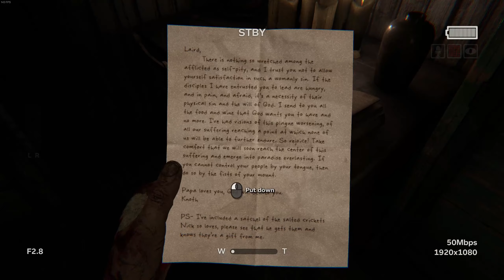07 - Caught in a Trap😫😱 - Outlast 2 Let's Play BLIND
Welcome to Let's Play Outlast 2!
After a helicopter crash see's you stranded in the middle of no where you're left to try and find your wife who wasn't in the wreckage.
What horrors await us in this American backwater, and will we be able to save the one we love from the twisted nightmare we now find ourselves in?
Better tune in and find out cos I have no idea wtf is going on! 🤣

To catch me live from time to time make sure to follow me at:

Twitch.tv/vaguelysane